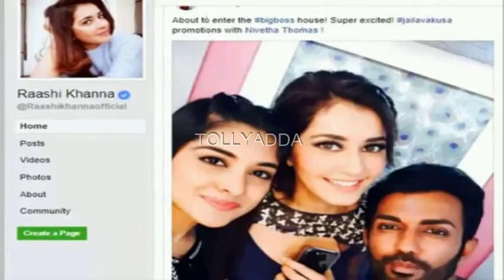Niveda thomas Rasikanna Entry At Bigg Boss Episode | Bigg Boss Telugu | Jai lava Kusa | Jr NTR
బిగ్ బాస్ హౌస్ కు లవకుశ భామలు